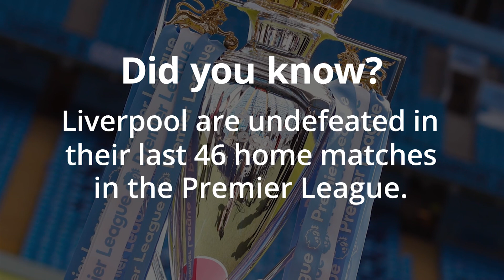Liverpool v Watford - Premier League Match Preview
Leaders Liverpool take on bottom-placed Watford at Anfield on Saturday.